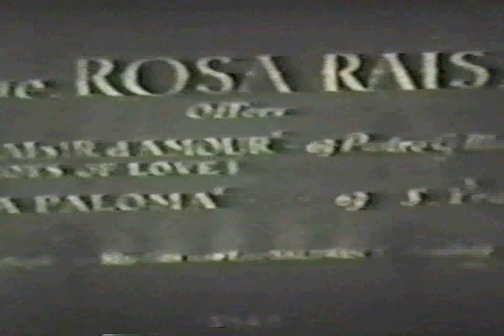ROSA RAISA SINGS- 2 SONGS-vitaphone fiilm 1928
Rosa Raisa (30 May 1893 – 28 September 1963) was a Polish-born and Italian-trained Russian-Jewish dramatic operatic soprano who became a naturalized American.[1] She possessed a voice of remarkable power and was the creator of the title role of Puccini's last opera, Turandot, at La Scala, Milan.